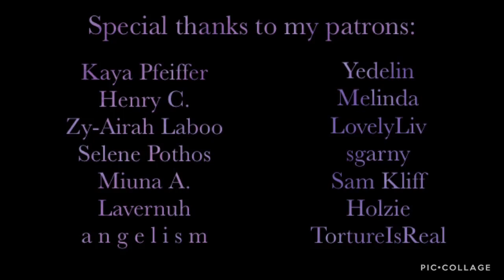Fear of Separation | ASMR | Mommy! Historia Reiss x Male! Listener Part II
Having become the new queen of the walls, Historia contemplates what this could mean for your family.

Next: Yandere Tie Part Three, Sebastian Michaelis VS Claude Faustus, and previously scheduled audios.

Special Thanks to my Current Patrons:

Crystal Shy
Lioru92
Ivory
Diego Flores-Reyes
Thomas Flanagan
arlertq
Vendovi
Jon S
Sir Inarius
Charuzu
Velen Pereyra
Wolves Ghost
James
Kaya Pfeiffer
Henry C.
Zy-Airah Laboo
Selene Pothos
Miuna A.
Lavernuh
a n g e l i s m
Yedelin
Melinda
LovelyLiv
sgarny
Sam Kliff
Holzie
TortureIsReal
Ciclepop2020
lillie perry